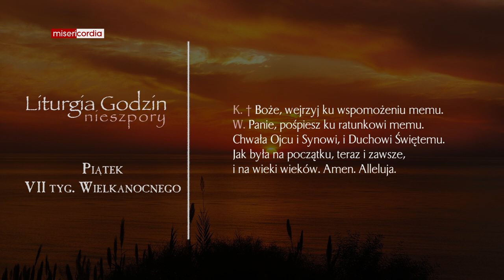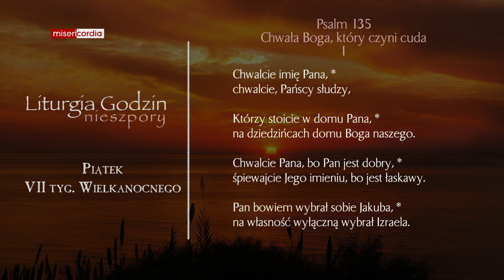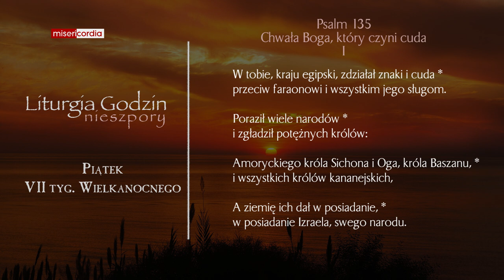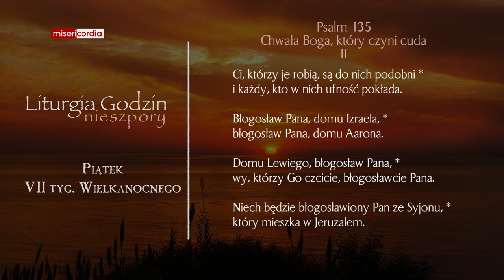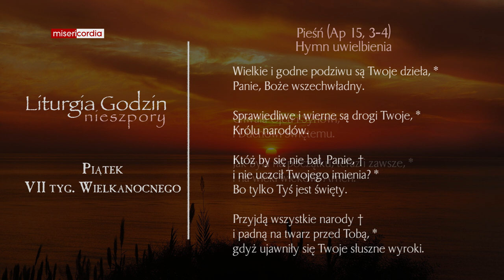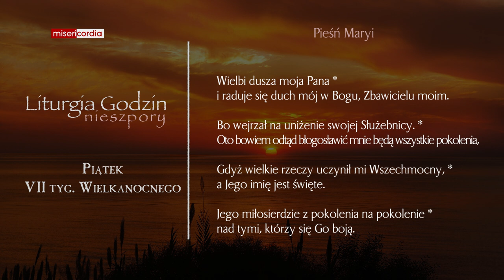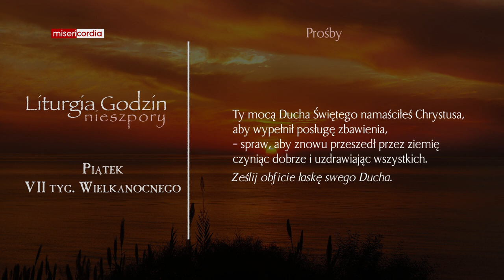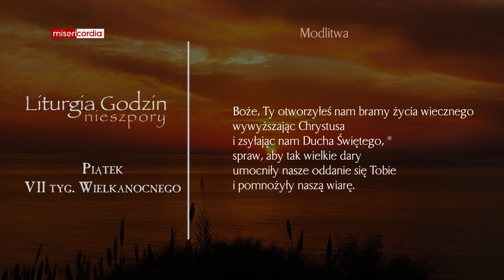Liturgia Godzin | Nieszpory | Piątek, VII tyg. Wielkanocnego